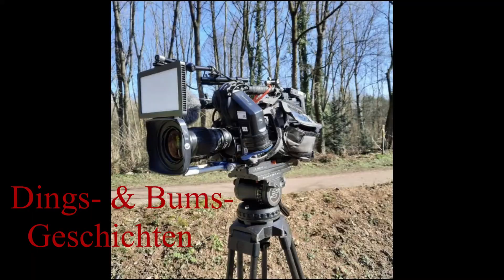9 Elterntypen, die garantiert jeden Lehrer auf die Palme bringen -Dings und Bumms Geschichten-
Heute präsentiere ich euch 9 Elterntypen, die auf jedem Elternabend vertreten sind.